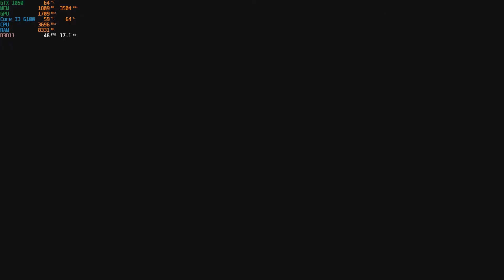Injustice 2 Legendary Edition 1080p / GTX 1050 2GB - Core i3 6100 - 16GB Ram DDR4 2133 mhz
LIBRO Tu Primera PC Gamer 👾:

Mis Especificaciones / My Specs 🎛
Ram 16 GB Hyper X DDR4 2133 mhz
Motherboard Gygabite H110M-S2

Sofware 💽
MSI After Burner (Test)
Xbox Game Bar PC (Record)
Injustice 2 Legendary Edition (Steam)

Injustice 2 Configuration ⚙️
Fullscreen 1920x1080
Dynamic Resolution: Off
Frameskip: On
Textures: Medium
AA Mode: Off
Anisotropic Filtering: No
Bloom: Low
Motion Blur: Low
Ilumination: Medium
Shadows: Medium MSM
SS Reflection: On
Ambient Occlusion: Medium
Subsurface Dispersion: High
Particle Density: High
Particle Mode: GPU

If you have any questions or need a specific review, do not hesitate to write us that in GTX 1050 Test we are here to serve you ...